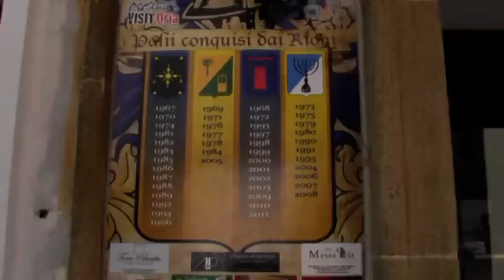Oria - corteo e torneo storico 2012.mpg